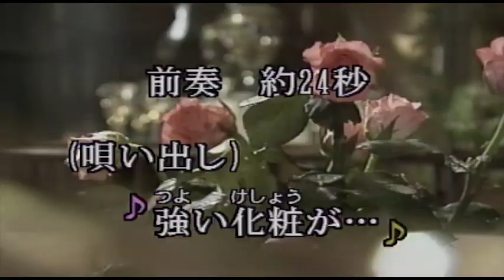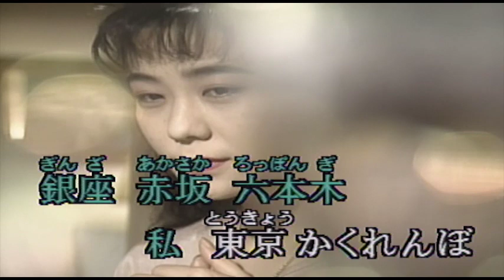（カラオケ） 東京かくれんぼ / 石川さゆり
強い化粧が　くせになり・・・
›1983年
›作詞：なかにし礼　　作曲：猪俣公章

強い化粧がくせになり
派手な衣装がくせになり
夜の名前を何度もかえて
本当の自分が 見えなくなった
銀座 赤坂 六本木
私 東京かくれんぽ

酒に溺れた ふりをして
客に甘えた ふりをして
あなた恋しい 思いを殺し
面白おかしく流れて生きる
上野 浅草 池袋

どこで生きても 夢に見る
何をしてても 夢に見る
あなた愛していてくれますか
花嫁姿は もう無理だけど
渋谷 新宿 吉祥寺
私東京かくれんぽ